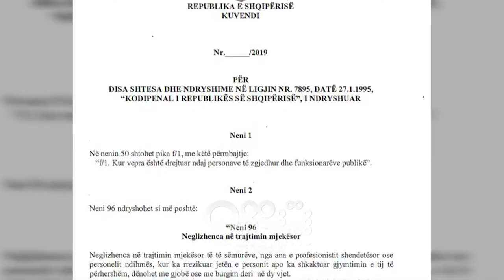RTV Ora - Mjekët kundër projektligjit, ndryshime për dënimet e gabimeve mjekësore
Mjekët janë shprehur kundër projektligjit për ndryshimet në kodin penal në rastet e dënimit të gabimeve mjekësore. Drafti parashikon që bluzat e bardha të dënohen nga gjobë deri në 4 vjet burg sipas pasojave deri në humbjen e jetës, ndërsa termi mjekim i pakujdesshëm zëvendësohet me fjalën neglizhencë. Por bluzat e bardha thanë se neglizhenca në trajtimin mjekësor varet së tepërmi edhe nga kushtet e punës, të cilat jo gjithnjë janë optimale.

Komisioni i Shëndetësisë shqyrtoi ndryshimet ligjore që ulin me një vit dënimin për bluzat e bardha në rastet e gabimeve në dëm të klientëve.

Sipas paketës së re, dënimi për mjekët varion nga gjobë deri në 4 vjet burg në rastet e vdekjes së pacientëve.

Drafti parashikon emërtimin neglizhencë në vend të termit mjekim i pakujdesshëm.

Spahiu: Nënkuptohet neglizhenca kur kemi bërë një mjekim të pajustifikuar, kur është një dështim mjekësor dhe kur kemi një fatkeqësi mjekësore.